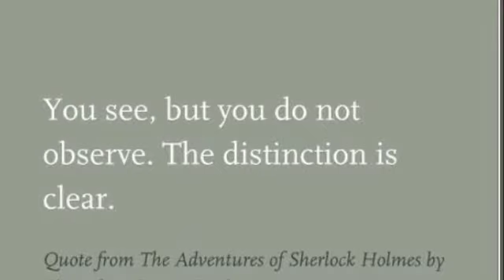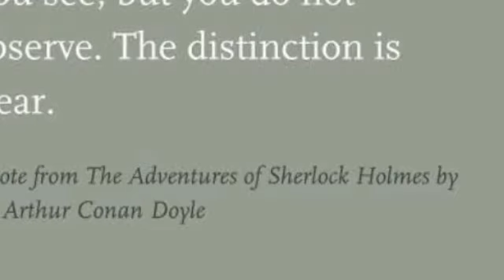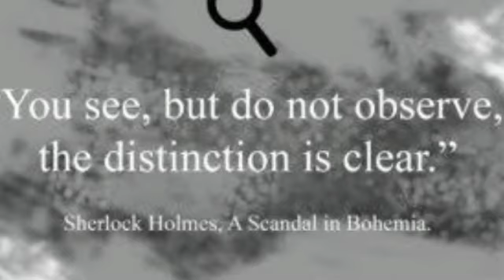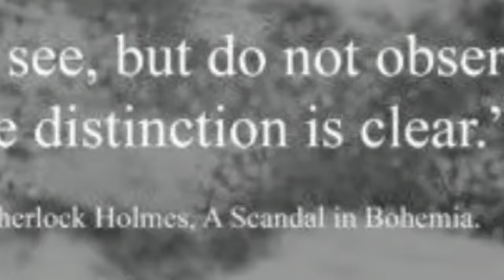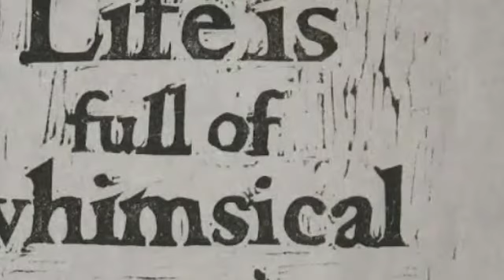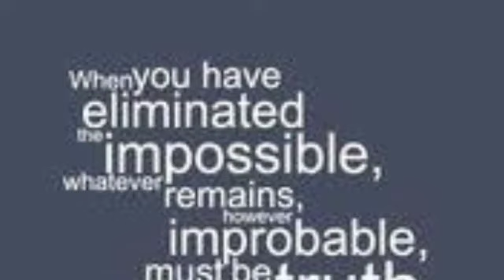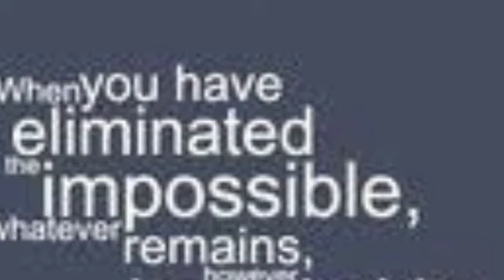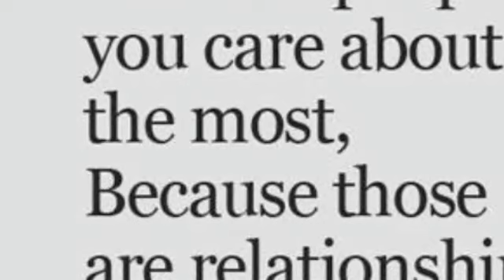Sherlock Holmes Adventure The final problem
This is the story written by Sir Arthur Canon Doyle in that he wrote how Sherlock solve mysterious cases some of them is impossible to solve..